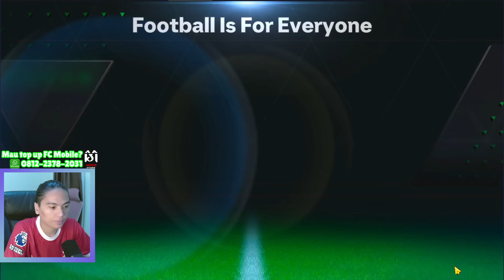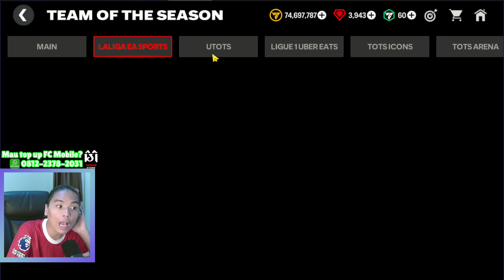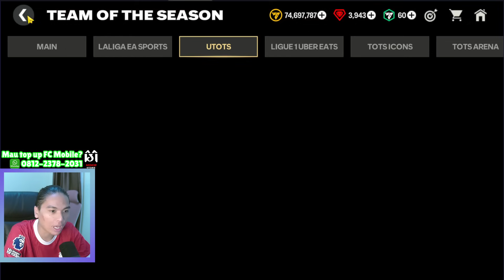Seriuus...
Butuh top up FC Mobile yg aman 100% dan terpercaya?